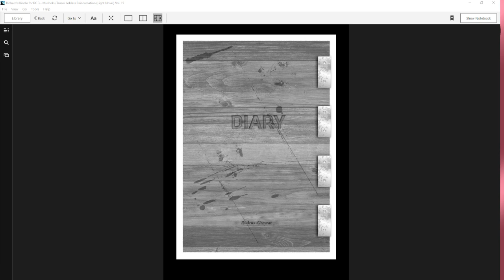Voice Actor Reads Mushoku Tensei Vol 14 Ch 1-3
A true future diary.

*This reading is intended as promotion for the original source material and is not a substitute for the real thing. Please support the official release.*

MAJOR SPOILERS! This is well beyond season 1 of the anime! WATCH AT YOUR OWN RISK!!!

Richie reads Mushoku Tensei Vol 15 Ch 1-3

0:00 intro and Updates
  Chapter 1
  Chapter 2
  Chapter 3